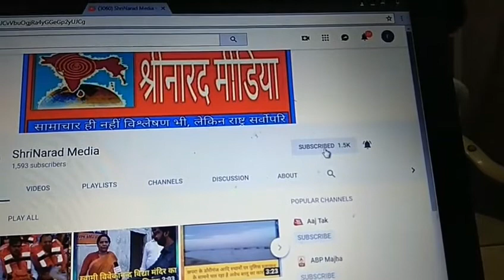IAS बनने का आसान तरीका (भाग 1)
अगर आप UPSC की पीटी मेंस की कर रहे है तैयारी तो इस वीडियो को जरूर देखेंshrinaradmedia mi